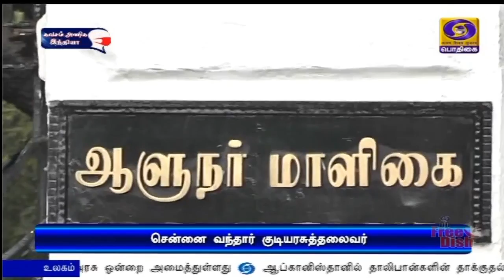சென்னை வந்தார் குடியரசுத் தலைவர்